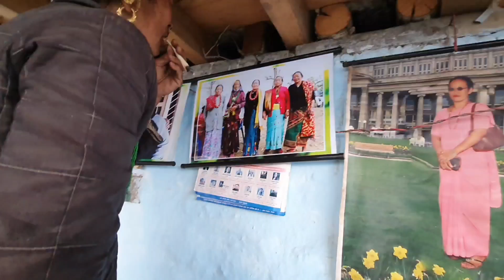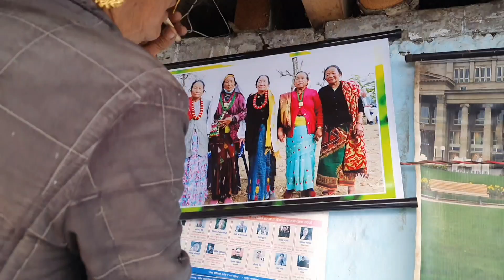no mcc in nepal ko julus at taplejung || im leaving menuka for a weak vlog 2022